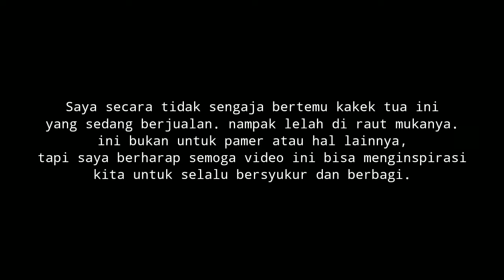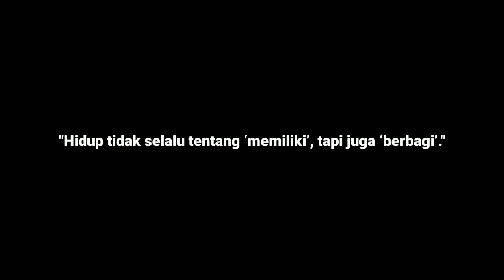Bapa ini Jualan Rujak Dari Pagi Sampai Siang Belum Laku, Akhirnya Saya Beli dan Berbagi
Asli bikin sedih dan nangis ketika melihat kakek tua penjual rujak keliling ini.